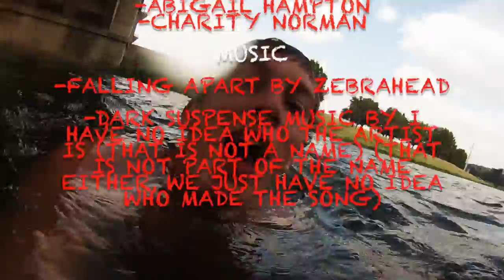Teenagers jump off an 80ft bridge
The Goons go bridge jumping and do one of their craziest stupidest stunts ever.                          Music mistake... The song is by Kim Churchill.